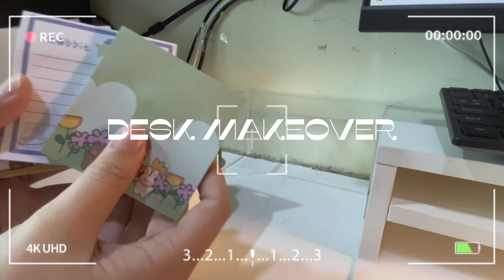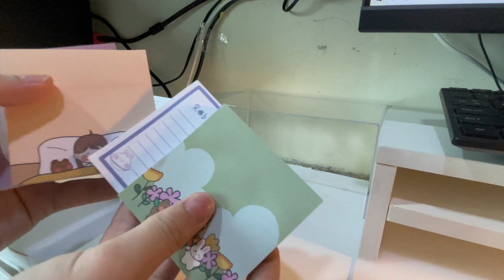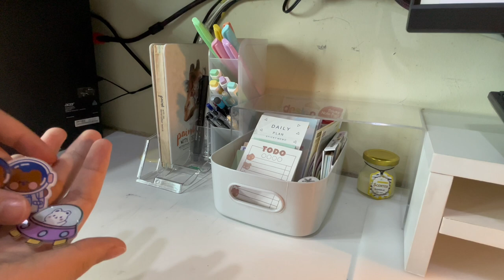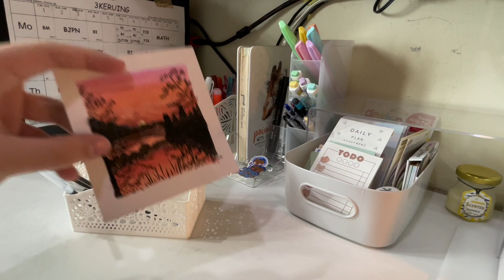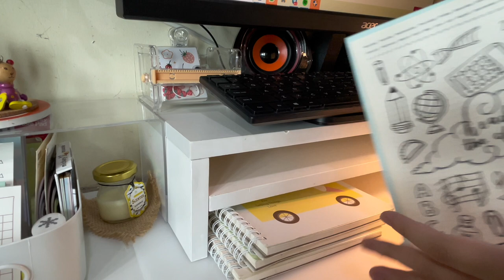aesthetic desk makeover + pen supplies 🌷☁️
desk makeover ☁️

hope you guys enjoy this video that you guys requested before!

💿 After Like - IVE

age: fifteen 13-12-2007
country: Malaysia 🇲🇾
filming equipment: iPhone 12 Pro Max
editing app: Capcut

@chengjunnn._ - Instagram

or dm @chengjunnn._ on Instagram